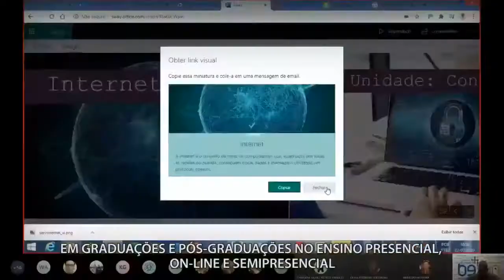LIVE Cenário da Saúde no Brasil com David Uip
Palestrante: David Uip.
Médico infectologista, professor titular da Faculdade de Medicina do ABC e professor livre docente da Universidade de São Paulo.

Moderador: Prof. Dr. José Márcio Soares Leite
Coordenador Geral do curso de Medicina da Universidade Ceuma e Presidente da Academia Maranhense de Medicina.